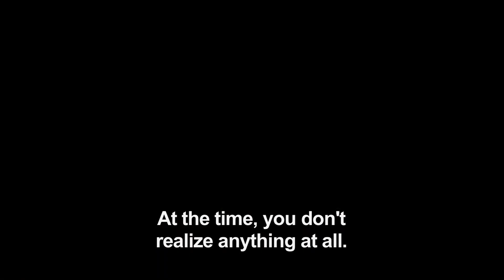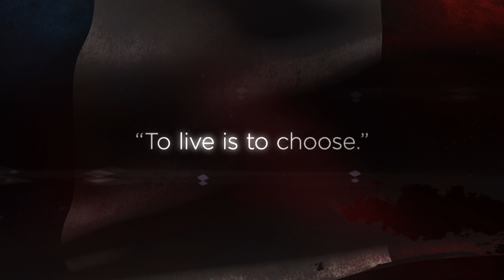A French Village: Season 7 (Official U.S. Trailer)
Almost a decade in the making, this absolutely superb historical series comes to an emotional and dramatic end when season 7 (episodes 66 – 72) premieres exclusively on MHz Choice on January 30th. Noted by the NY Times as “the first major French television series seriously to address collaboration during the Nazi occupation in World War II”, A French Village skips a conventional retelling of the War and instead, turns the genre on its head by stripping away battle sequences and exploring the complicated moral choices foisted upon ordinary people in an extraordinarily difficult time in world history. Quite frankly, this series is not to be missed.